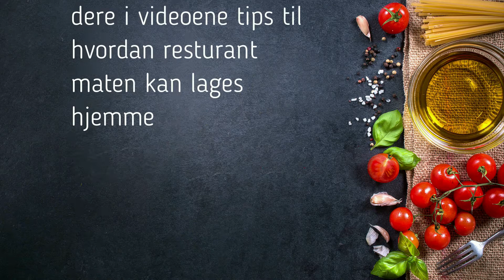كبدة الدجاج بالطريقة الجديدة سريعة _ Spicy chicken liver-tomato recipe _ ✅ - شيف نائل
كبدة الدجاج بالطريقة الجديدة سريعة